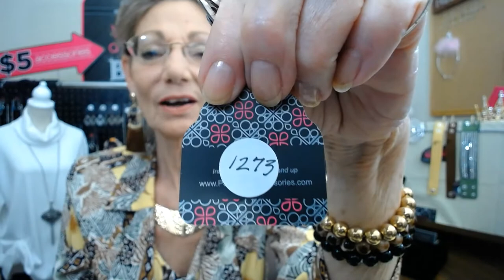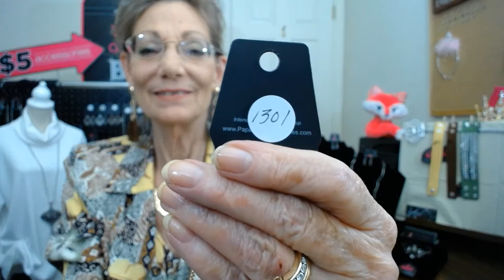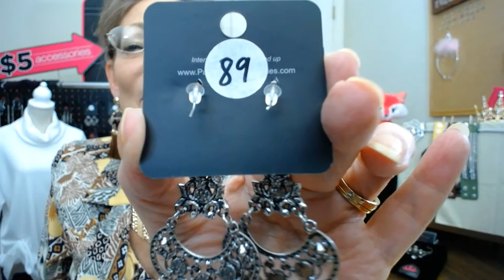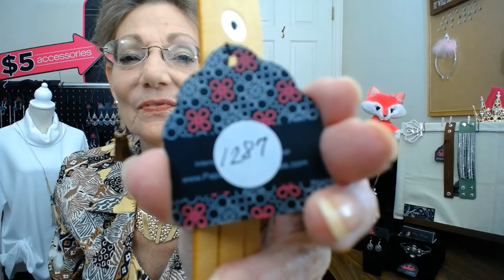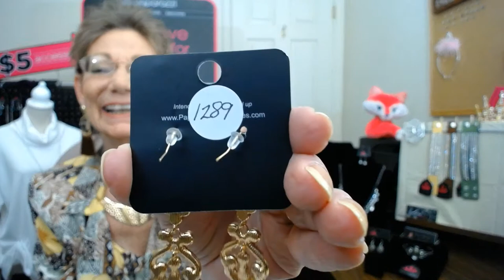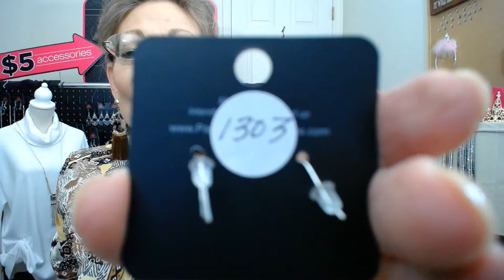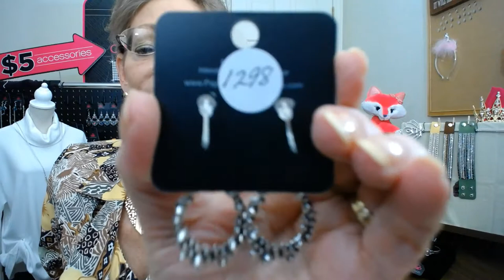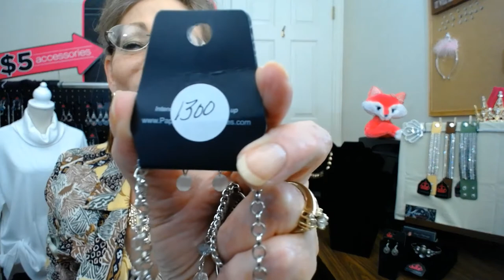Foxy's Paparazzi LIVE 42 Sparkling Fall Arrivals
Order from the video in the Comments.
Just say, SOLD and the Item#.
(I'll get your billing/payment/shipping information privately, prior to delivery.)
Deanna

📷  INVITE Your Friends & Family to Join Us for "LIVE" Shopping, Drawings and Specials
at Foxy's Paparazzi Group:

📷 Have Fun!
and the Group: DeannaHawkinsPaparazzi  "Announcements" for more...